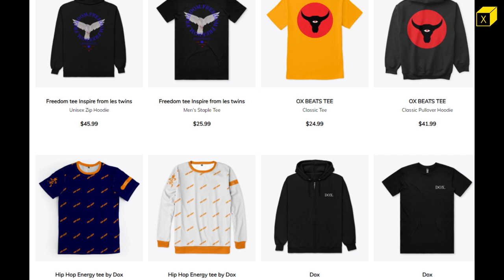When Dancers Go RAGE MODE 😡 | Hip Hop Dance Battles Compilation | 1st Edition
I made most brutal 🥵 fatality dance battle rounds compilation video, hope you enjoyed it. :)